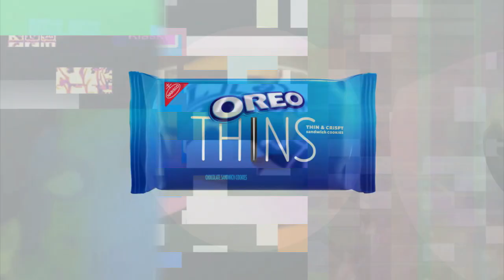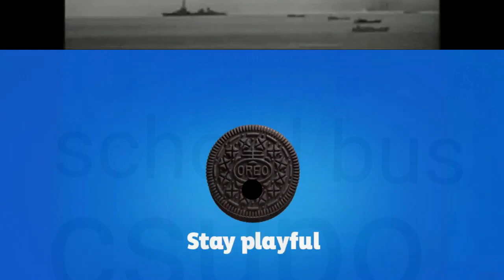K.../M.../E.../T.../S.../S.../G.../W.../B.../Uiii Effects Sponsored By Preview 2 Effects In Boron